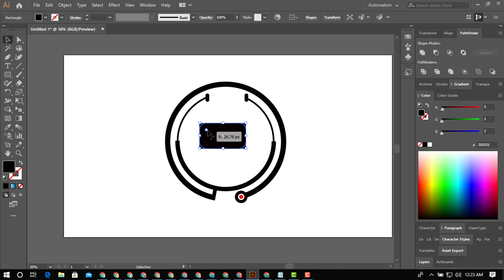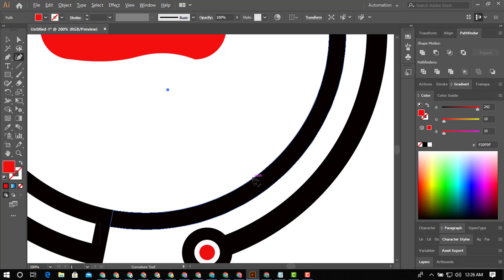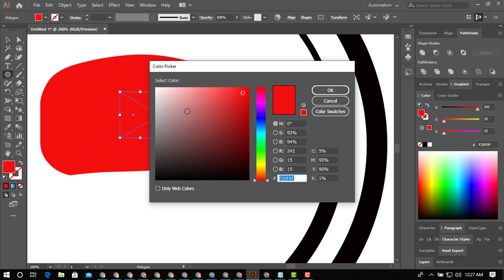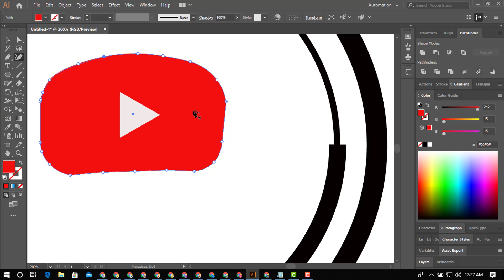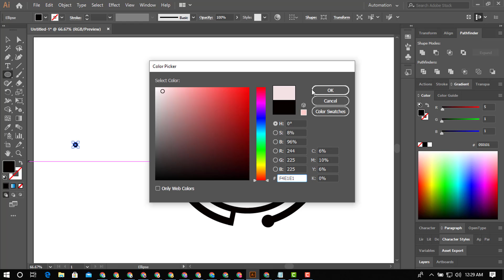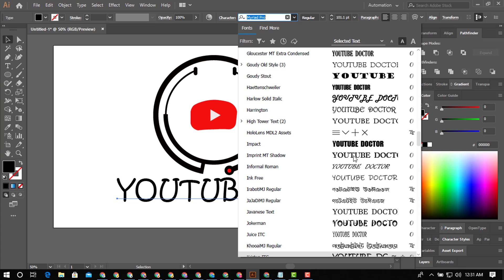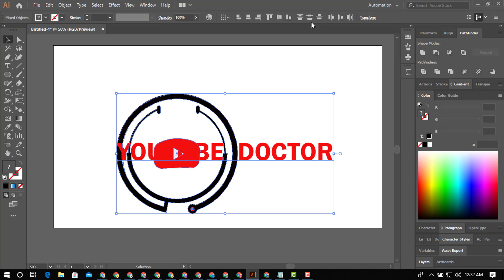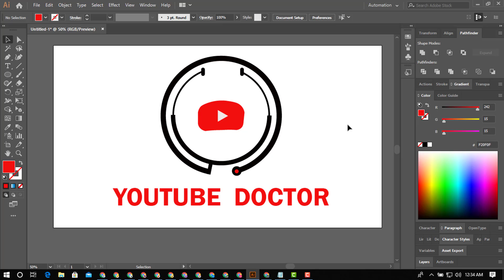YOUTUBE DOCTOR LOGO 3 BY GRAPHIC DESIGN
types of graphic design,graphic designing courses,
graphic design software,graphic design meaning,graphic design free,
graphic design examples,graphic design course,graphic design career